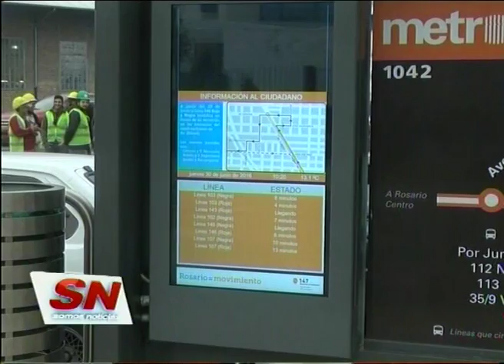A 3 meses del Metrobus Norte. Mejoró el transito en Av Alberdi.